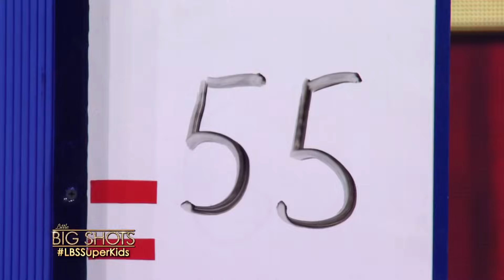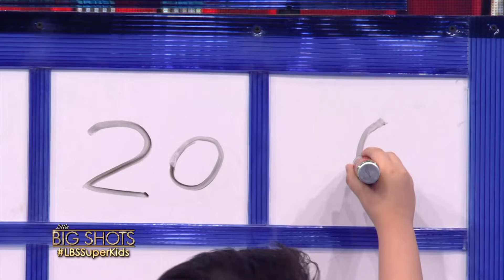7-Year-Old Math Genius Stuns Audience on Little Big Shots Philippines!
Meet Joshua, a 7-year-old math prodigy, who takes center stage on Little Big Shots Philippines with his mind-blowing ability to solve magic squares effortlessly! Watch as he calculates rows, columns, diagonals, and corners in real-time, all adding up to 55. How do your mathematics skills compare?

Little Big Shots is all about showing you some of the funniest and most talented children you’ll ever meet from all over the world 🌍. But this isn’t a competition, we’re not here to judge and there are no prizes – just loads of amazing kids doing incredible things that they love. With Dawn French as the host of this talent show, get ready to laugh as she tries to pick up some new skills from these stars…

And remember to leave your comments in the box beneath each video – we’d love to hear what you think of these little superstars!